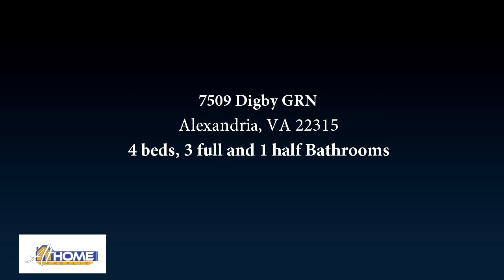7509 Digby GRN, Alexandria, VA 22315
Bedrooms: 4
Bathrooms: 3 full and 1 half
Square Feet: 2254
Price: $454,900

01/20/2018 07:24:02 pm

Last modified: